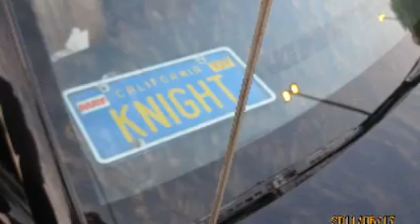A Trailer of PW UAE GTG 17th June, 2011 (Sheryar).mp4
Pakwheels Uae members GTG @ 17th June, 2011 . Video By Sheryar